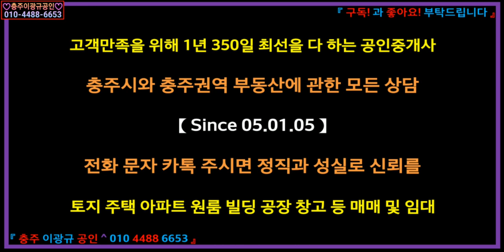[부동산] 귀촌귀농용지 이광규231] 충주시 노은면 법동리 솔직용도애매 30평 600만, 132평 2600만, 195평 2900만, 357평 2900만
☞ 브리핑 ☜
【2차선에 접하긴 했는데 귀촌귀농지 외 용도가 애매모호한 저렴농지의 매매】
소재지: 충주시 노은면 법동리
용도지역: 생산관리지역
도로: 2차로접
지목: 답
사용: 전 , 답
지형: 완전 부정형 완경사지
면적: 714평
이용제한사항: 가축사육제한구역
추천용도: 귀촌귀농용지
평당공시가: 93,554
평당매매가: 126,000
공정매매가: 90,000,000
"매매면적 외에 약 300여 평의 폐쇄된 도로를 공유지로 무상 사용 가능
2차선에 접하였음에도 용도가 애매하긴 한데 주택 한 채 신축하고
작은 규모의 귀촌귀농 생활을 하는데 전혀 무리가 없어 보이는 저렴 농지"